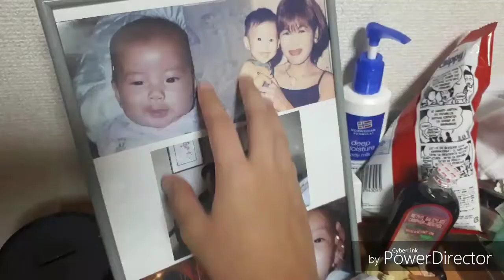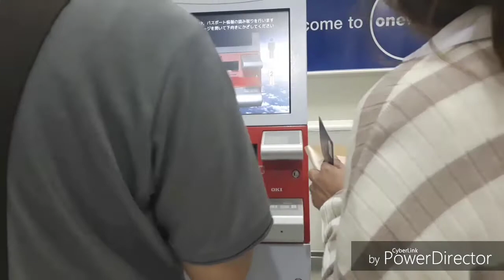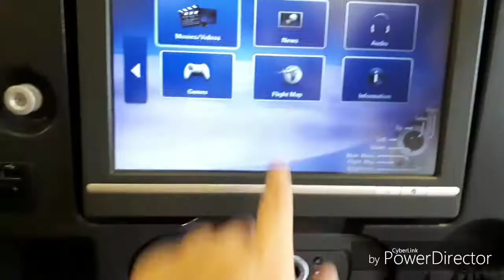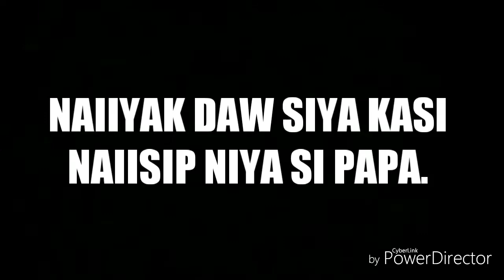Terbulence | Vlog 015 | Japan - Philippines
Yo, it's Shie! Come with me on my Journey back to the Philippines featuring the original Aldub and a generous amount of terbulence and nausea. Also, naligaw kami sa Narita Airport because... lyf. Yun lang.

FAQ's
Nationality: Filipino-Japanese
Place of Birth: Manila, Philippines
Residence: Tokyo, Japan